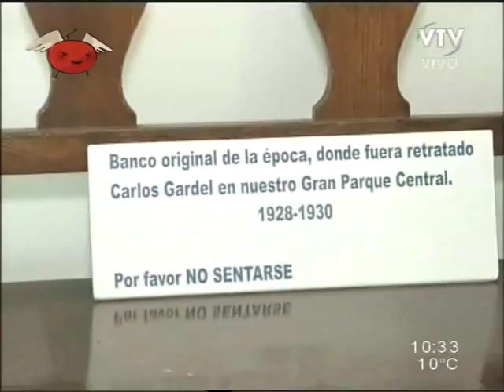DESCONTROL REMOTO - BENDITA TV 298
El clásico compendio de perlas, ésta semana Verónica Lavalle en ridículo, le tiran dientes postizos a Caruso Lombardi, Vázquez Melo disfrazado de choclo, a Fucks no le dan bola y mucho más.